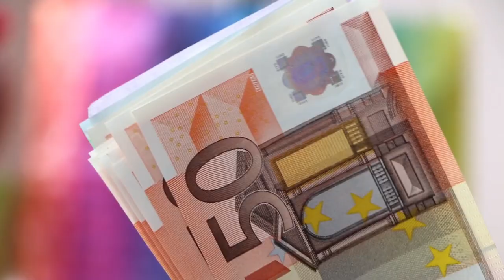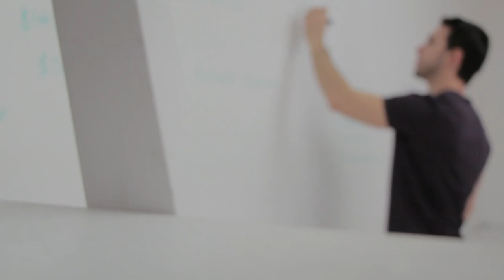5 Things The Rich Do That The Poor Don't - Why You Are Still Broke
5 Things The Rich Do That The Poor Don't - Why You Are Still Broke. Explaining 5 things that rich people do that poor people don’t that determines each one’s financial success.

Learn 5 things rich people do and why this will help you learn how to become rich. Many ask themselves how to become rich in 2020, and here we look at the difference between rich and poor, and why rich people earn great wealth. The rich mindset is important to understand, and while this isn't a rich vs poor debate, it does help us understand poor people habits, compared to rich people habits.

So learn how to be successful in 2020 and the things rich people do. This will help you avoid the things poor people do and help you learn how to get rich in 2020.

Learn the habits of the wealthy vs the poor with Practical Inspiration.

Timestamps:

00:00 - Intro
00:27 - They Set Goals
01:16 - They Do Exercise
02:02 - They Eat Healthy
02:52 - They Keep To-Do Lists
03:36 - Don't Disclose All Information

Artist: Cash & Ferven
Title: We All Have Storie To Tell